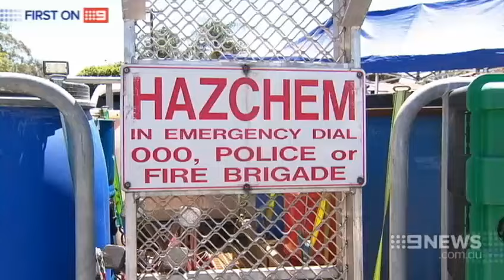Drug Bust | 9 News Perth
We've seen more evidence of Perth's ice crisis today as detectives swooped on a clan lab this morning which is the second this week. It came as notorious criminal Glenn Salmon was jailed for manufacturing meth.